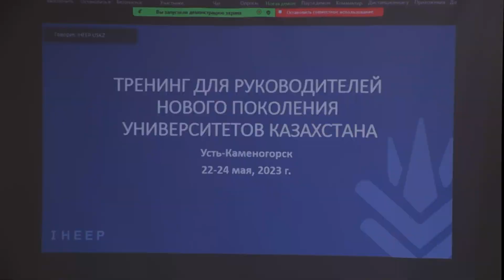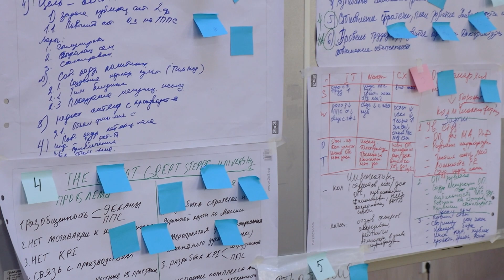Тренинг для руководителей нового поколения университетов Казахстана